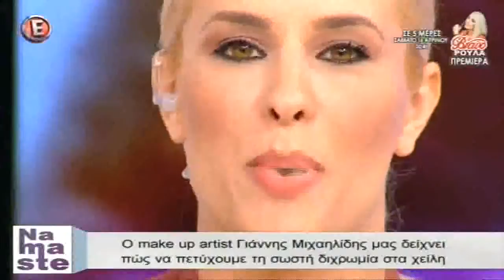Ο Γιάννης Μιχαηλίδης μας δείχνει πώς να πετύχουμε τη σωστή διχρωμία στα χείλη - "NaMaSte" 11/4/16